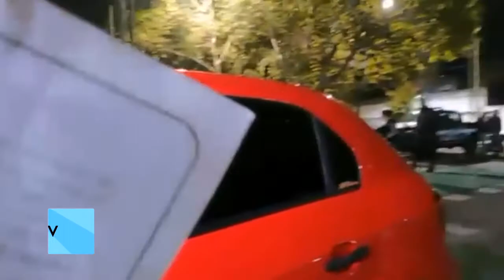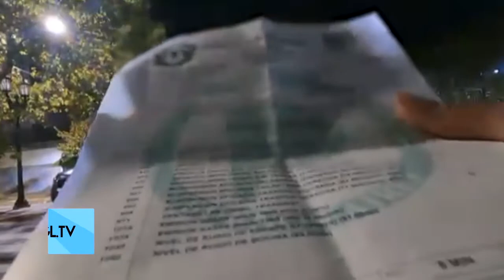La Plata: Realizan operativo de remoción de polarizados para evitar secuestros